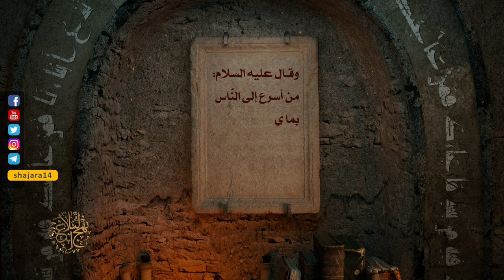حكم ومواعظ أمير المؤمنين عليه السلام - الإسراع إلى الناس بما يكرهون - السيد مهدي الحسيني الشيرازي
«وَ قَالَ (علیه السلام): مَنْ أَسْرَعَ إِلَى النَّاسِ بِمَا يَكْرَهُونَ، قَالُوا فِيهِ [مَا] بِمَا لَا يَعْلَمُون».